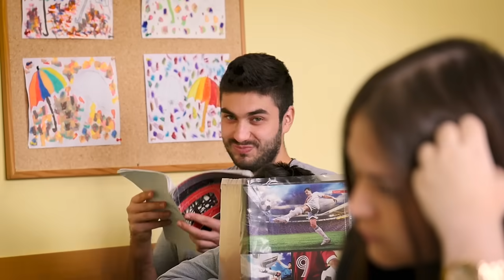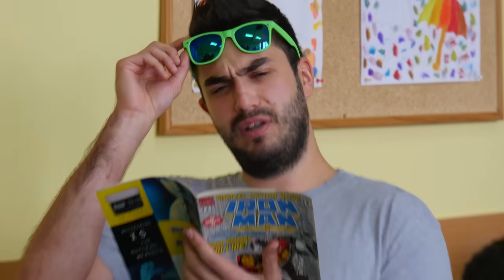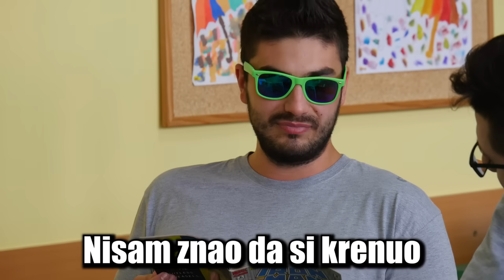Nemoj Biti Taj L1K - ODGOVARANJE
Produkcija: Yasserstain
Režija: Milan Inić
Scenario: Improvizacija + svi
Kamera: Darko Radovac i Milan Inić
Zvuk: Luka Jovanović
Montaža: Milan Inić
PA: Mia Inić

Ako vidite ovaj deo opisa, napišite u komentarima:
"Gde ćete za 1.maj?"